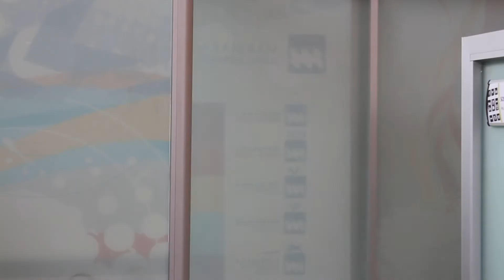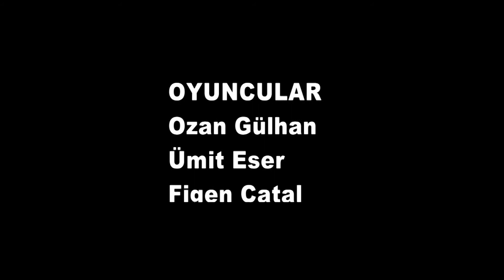İrade (HD)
Yönetmen: Sonay Kırış
Senaryo: Ömer Yetişir
Kurgu: Burcu Alataş

Oyuncular: Ozan Gülhan, Figen Çatal, Burak Kaygısız, Ümit Eser, Koray Aldemir

Yapım Yılı: Mayıs 2013